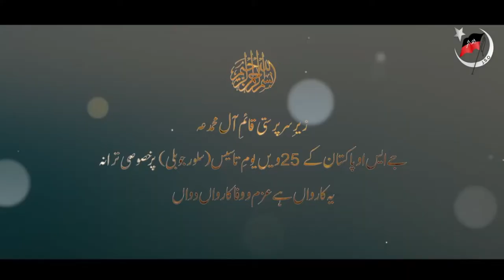Jso Pakistan New Tarana 2022 | یہ کارواں ہے عزم و وفا کا رواں دواں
جعفریہ اسٹوڈنٹس آرگنائزیشن پاکستان کے 25ویں یومِ تاسیس (سلور جوبلی) پر خصوصی ترانہ

Tarana | یہ کارواں ہے عزم و وفا کا رواں دواں

Vocalists: Own Rizvi & Team
Poet: Syed Tassawur Kazmi
Composition: Own Rizvi
Audio: Albaqi Studio
Editor: Syed Zain ul Abedin
Production: Jaffria Student's Organization Pakistan